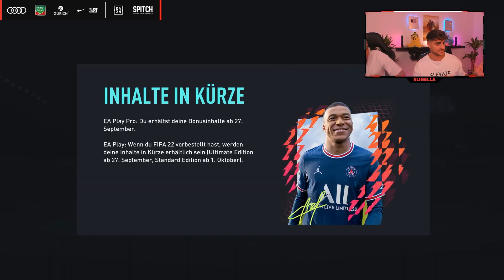MEIN ERSTER FIFA 22 STREAM!😍 Best of vom Dual-Stream mit Sidney🔥